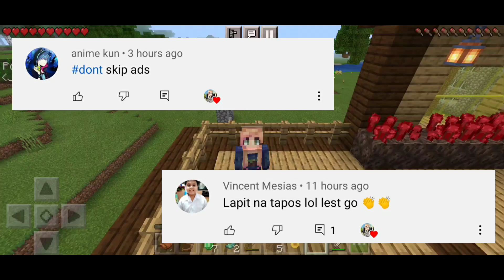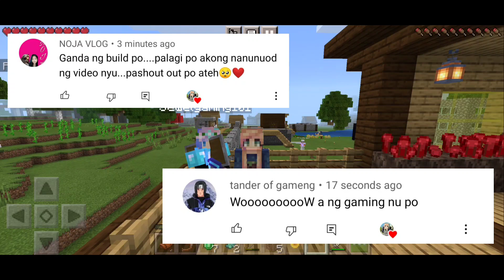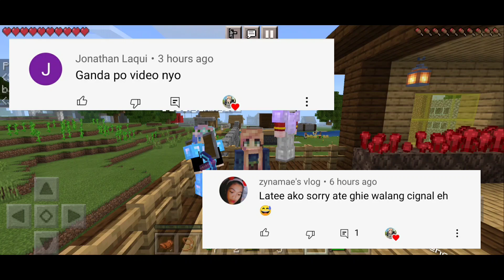Binisita ko ang aking Fan | Minecraft Pocket Edition ( Tagalog)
Salamat sa pag daan mo sa channel ko. Dito mag lalaro ako nang kung ano anong mga mobile games na ma tripan ko. Sana makalaro ko rin kayo sa mga susunod.

suggest kayo nang mga games na gusto nyo na subukan ko laruin

malay mo suggestion mo yung mapili ko diba?

salamuch